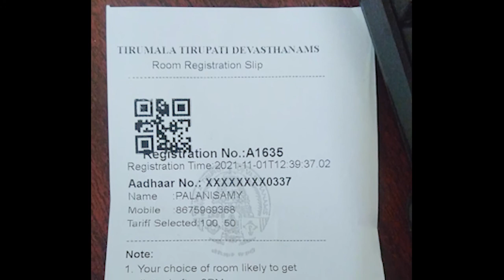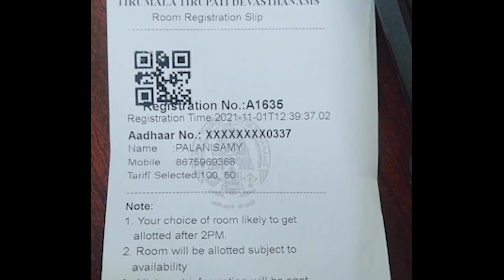TIRUPATHI DEVASTHANAM AFTER NOVEMBER Rules | திருப்பதி இப்போது உள்ள மாற்றங்கள்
திருப்பதி ஏழுமலையான் கோயிலில் இருந்து சில மாற்றங்கள் செய்யப்பட்டுள்ளது அதை பற்றிய முழு காணொளி இதில் காணலாம்